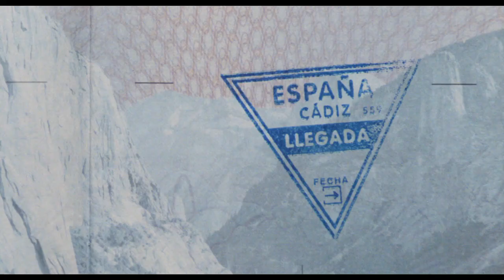PITCH PERFECT 3: Official Trailer